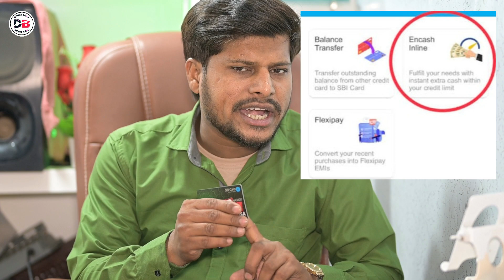SBI Credit Card In Cash Loan | SBI के तरफ़ से सबसे सस्ता लोन मिल रहा है Without Income Proof के 2023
Dosto hum apko is video mein batayenge Sbi Credit card In Cash Loan ke baare mein
Sbi Credit card customer ko mil raha hai In Cash Personal Loan
Kya is loan ko lena chahiye ya nhi aaj is video mein sab kuch details mein batane wale hai

What is the meaning of encash in SBI credit card,
Can we withdraw money from SBI credit card,
How much charges for SBI credit card cash
Withdrawal,
एसबीआई क्रेडिट कार्ड में एनकैश का क्या अर्थ है,

• Track Info:
VIDEO INTRO CREDITS BY: Google flixpress.com
MOBILE FRAME PNG CREDITS BY:GOOGLE